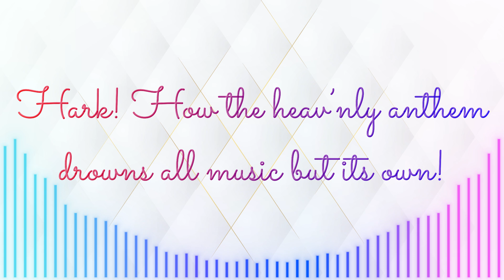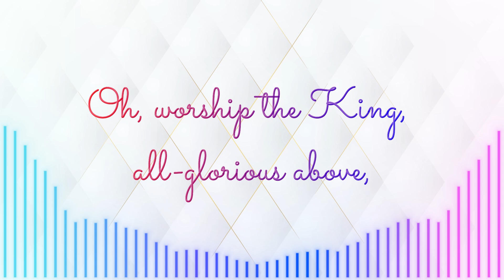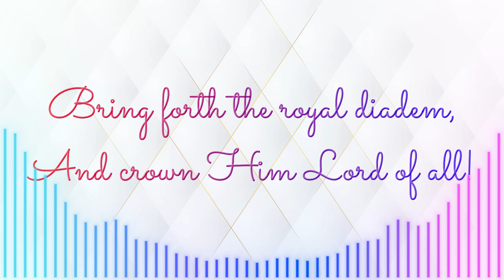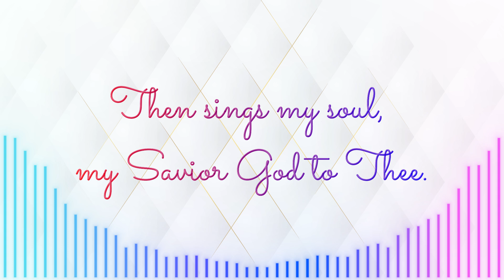Worship the Risen King | Soprano/Tenor | Vocal Guide